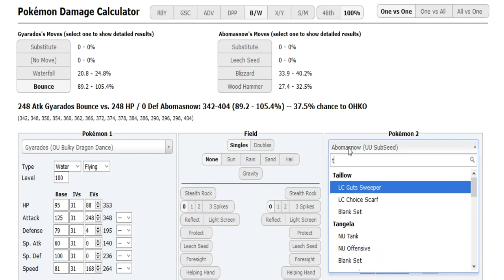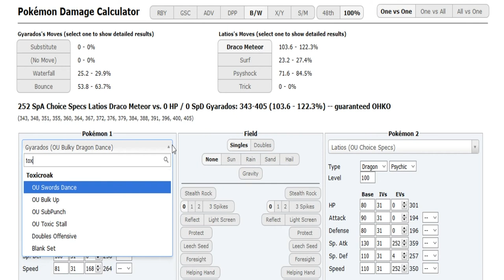Smogon Tour 23 Play-offs - Round 1: blunder vs Alexander [BW OU Game 3] w/Archy,Patlop,Sorry